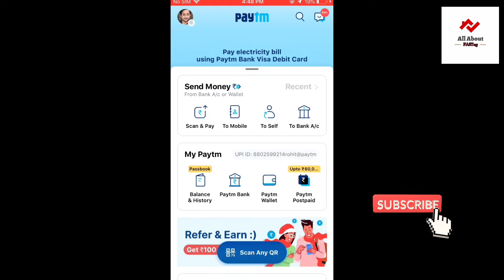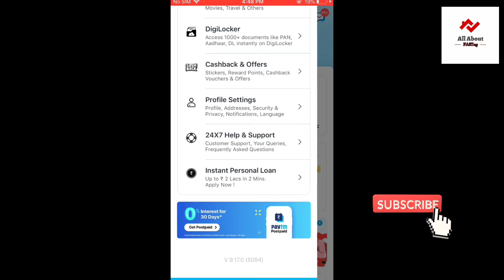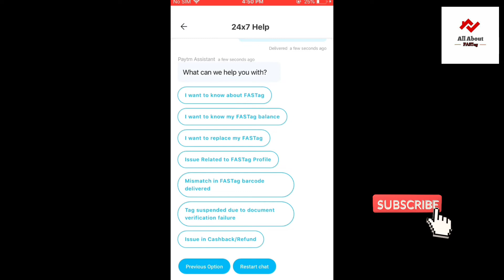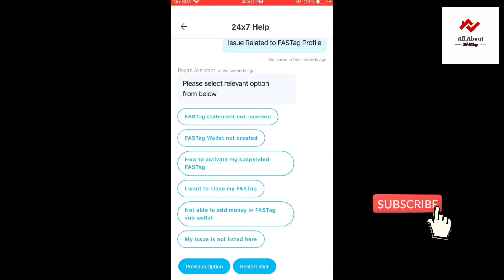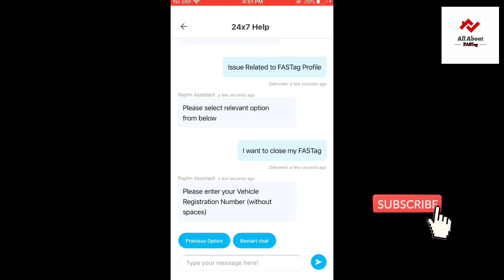How to close Paytm FASTag | Fastag को बंद कैसे करें और ले Deposit refund | Video देखे और जाने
Hey! Now buy FASTag for your vehicle directly from Paytm. Click on below link now and u will cashback on successfully placing order!

Cheers
AllAboutFastag

 FASTag is a simple to use, reloadable tag which enables automatic deduction of toll charges and lets you pass through the toll plaza without stopping for the cash transaction. FASTag is linked to a prepaid account from which the applicable toll amount is deducted. The tag employs Radio-frequency Identification (RFID) technology and is affixed on the vehicle's windscreen after the tag account is active.

 FASTag is a perfect solution for a hassle free trip on national highways. FASTag is presently operational at 180 toll plazas across national and state highways. More toll plazas will be brought under the FASTag program in the future.

 It needs to be affixed on the vehicle’s windscreen. Each tag is linked to a registered Paytm Payments Bank account to facilitate instant automatic deduction of toll charges. This program is part of the National Electronic Toll Collection (NETC) initiative, rolled out by NPCI under the guidelines of NHAI & IHMCL.